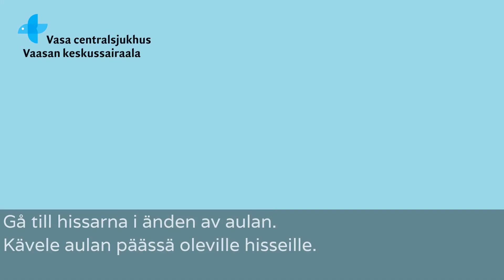Teho- ja valvontaosasto: Vinkit vierailijalle | Tips för besökare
Teho- ja valvontaosaston löydät sairaalan F-rakennuksen pohjakerroksesta, F0. Videolla kerrotaan myös, kuinka valmistautua vierailuasi varten.

Intensivvårds- och övervakningsavdelningen hittar du i F-byggnadens bottenvåning, F0. Vi berättar också hur du kan förbereda dig inför ditt besök.